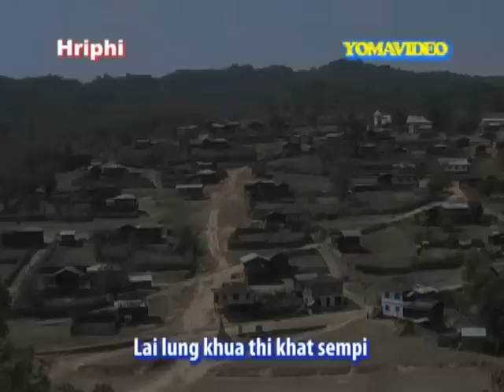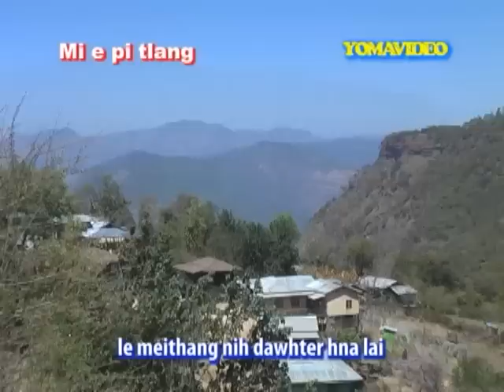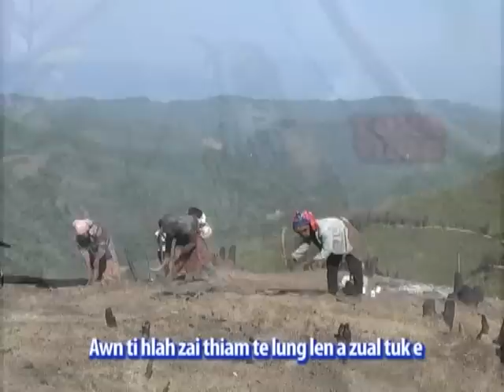03. Dam Tein Tonnak Um Seh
Lai Lung Rawn